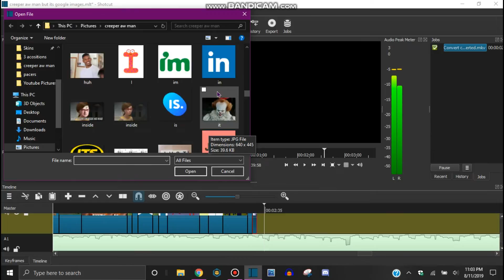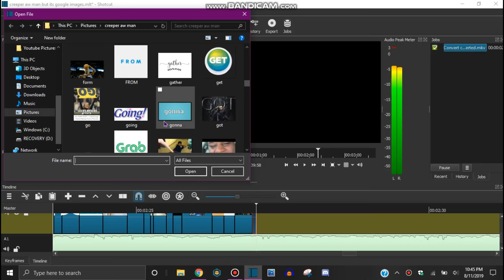Revenge But Every Word Is A Google Image (Creeper Aw Man)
dead meme sorry i was late lul

also sorry if some are out of sync, there's no way to fix it, because in the software it is synced but not in the final video.